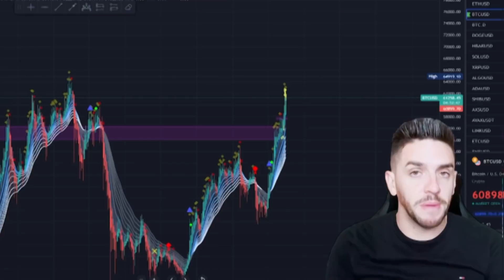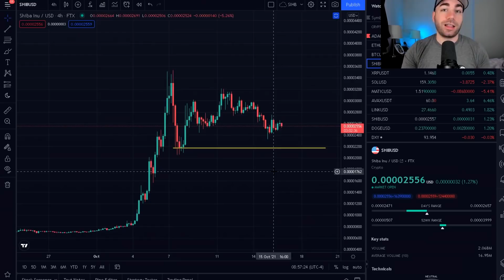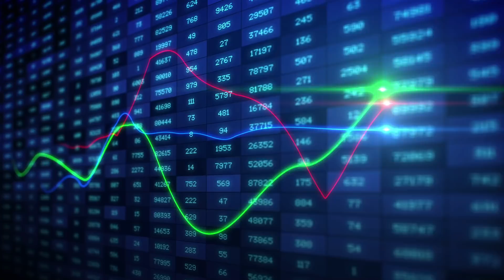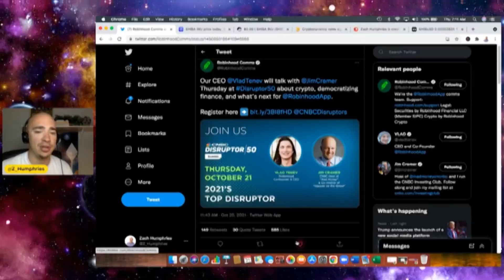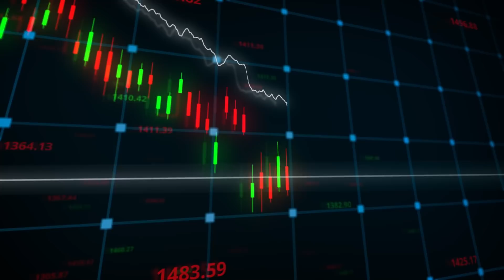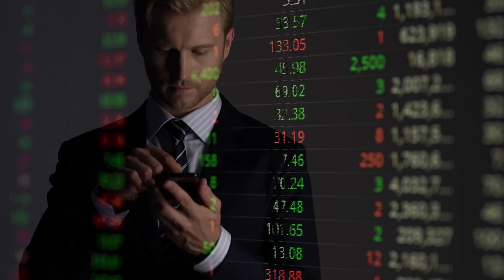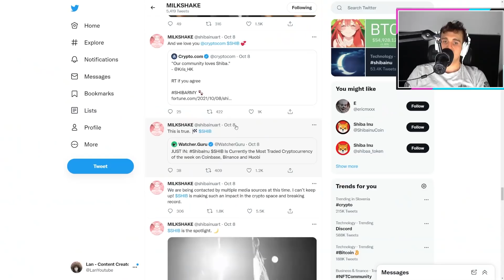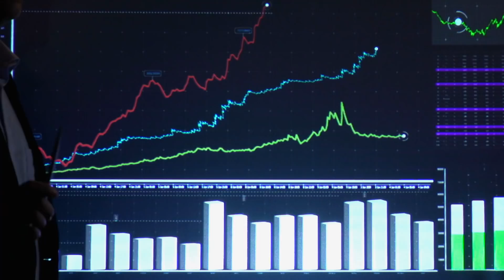SHIBA INU ARMY: THIS IS WILD! ANALYSTS PREDICT 100% GAINS FOR SHIBA INU THIS WEEK!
There are some huge Shiba Inu news updates. In this video, I discuss what Apple said about Shiba Inu, new use cases for Shiba Inu, Shiba Inu price prediction, how transaction volume will increase, supply will decrease, and the price of Shiba Inu will increase over time, a deeper analysis of the Shiba Inu shiba swap, Shiba Inu trending on social media, and more important Shiba Inu announcements!
Will Shiba Inu reach 1 cent? When will Shiba Inu be 1 cent? I can't tell you exactly. But, what I can tell you is most up to date Shiba Inu news and other updates on Shiba Inu!

Meme tokens are one of the most popular in the crypto market, and Dogecoin led the pack a few months ago. However, Shiba Inu Coin has taken the market by storm since August of 2020, surpassing even Dogecoin's gains to rise over 2 million percent. One could argue that their slogan "dogecoin killer" has lived up to its name. They began to disrupt the rise of the O-G Shiba Inu Token, dogecoin, and by all accounts, they were successful. Shiba Inu Token has risen significantly more than doge on numerous occasions over the course of a 24-hour period. To be sure, not every coin has had the same success as Shiba Inu Coin in recent months. So, what distinguishes Shiba Inu Token from the other 10,000+ tokens available? Why were they the ones who were subjected to such intense hype? What's next for Shiba Inu Coin, and what are the chances of it recovering from its current low? These are some of the questions we'll be answering for you today, and we've also got a fantastic catalyst for you to look forward to.